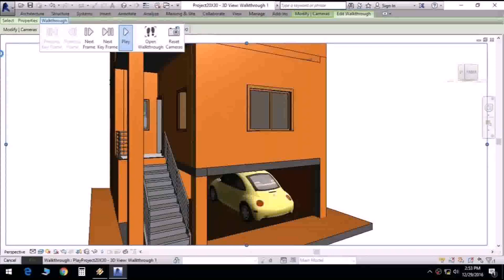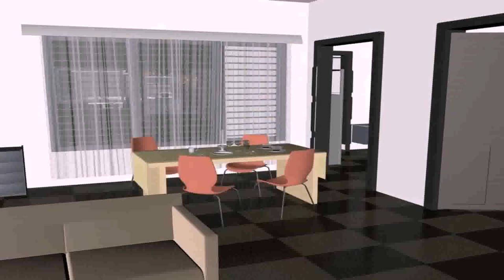House Plan For 600 Sqft East Facing (see description)